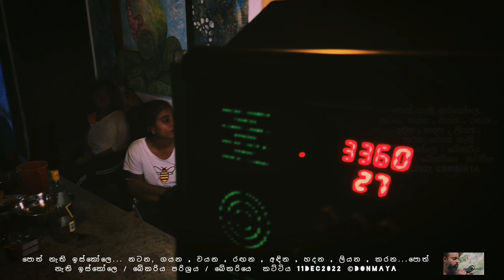පොත් නැති ඉස්කෝලෙ... නටන, ගයන , වයන , රඟන, අඳින , හදන , ලියන, කරන../බේකරියෙ කට්ටිය 11Dec22 ©DonMaya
පොත් නැති ඉස්කෝලෙ... නටන , ගයන , වයන , රඟන , අඳින , හදන , ලියන , කරන... පොත් නැති ඉස්කෝලෙ / බේකරිය පරිශ්‍රය / බේකරියෙ  කට්ටිය 11Dec2022 ©DonMaya